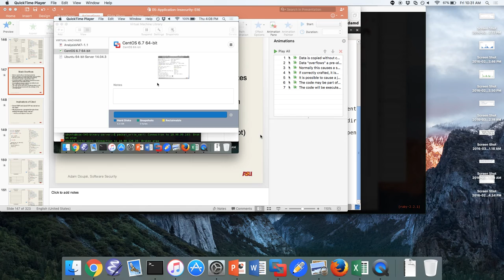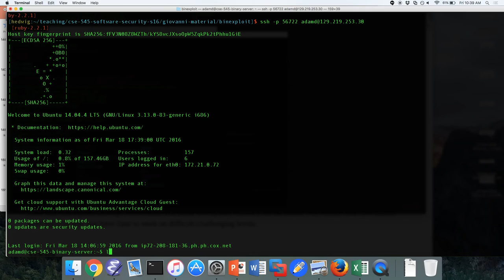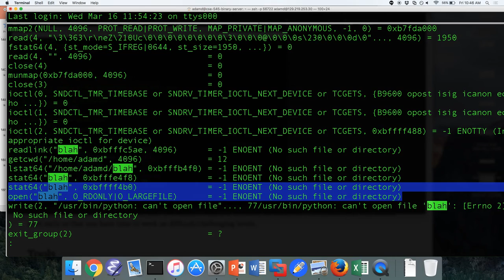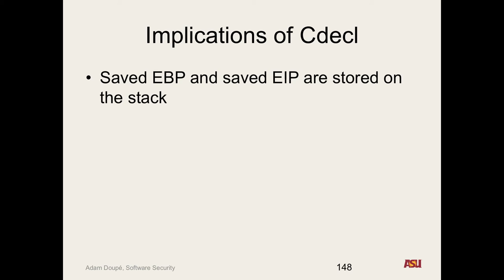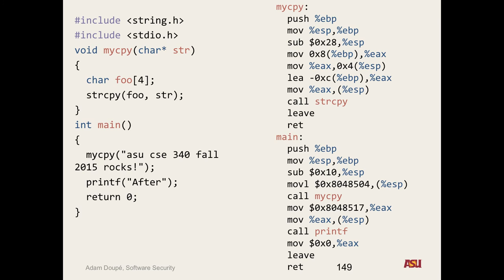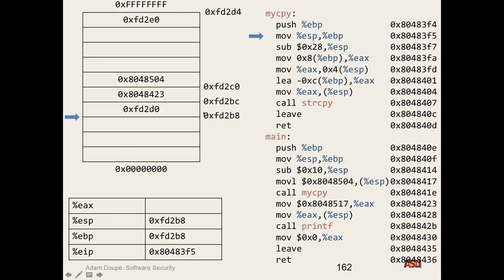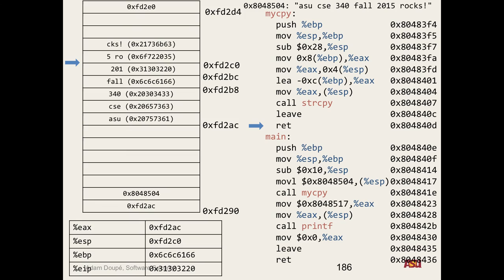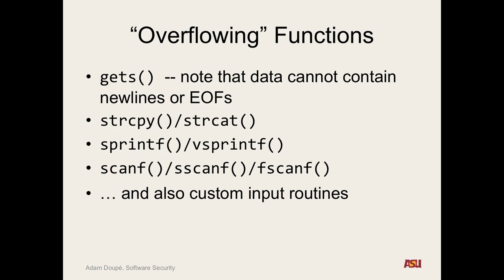CSE 545 S16: "Application Insecurity pt. 11"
Recorded lecture for CSE 545 S16 on 3/18/16. We discussed buffer overflow examples.